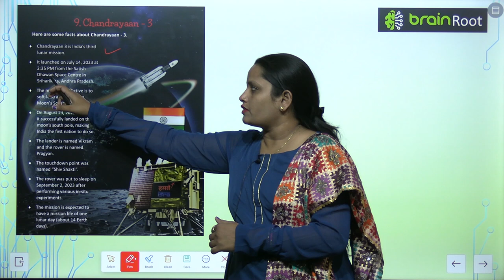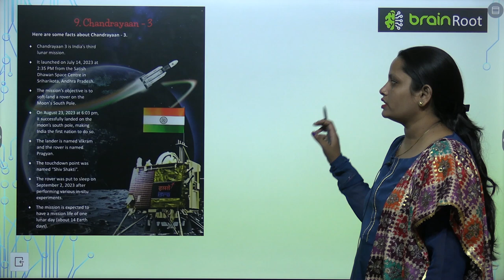Brain Root Class 4 Chapter 9 Chandrayan 3